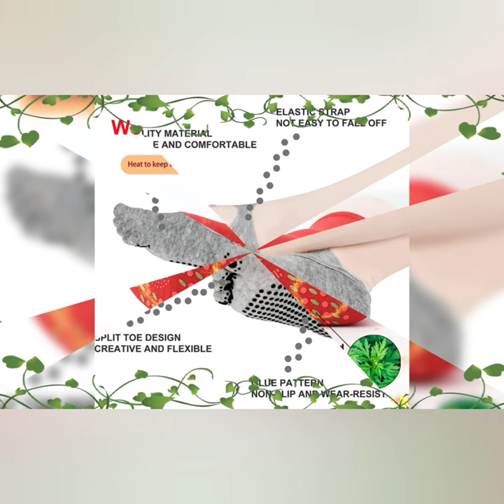✅ LATEST NON-SLIP ANTI-SKID SAFE SOCKS @everyone